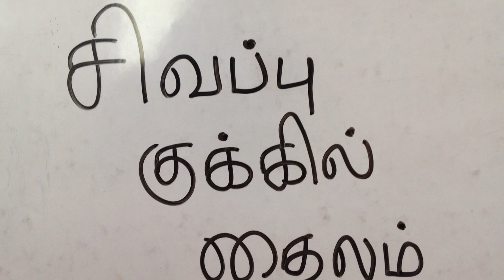Sivappu kukkil thylum is for joint pain -- external application only...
This oil is applied externally for all types of joint pain. It works well.